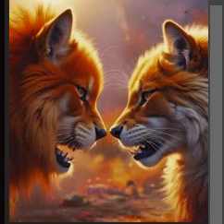Furry War fair